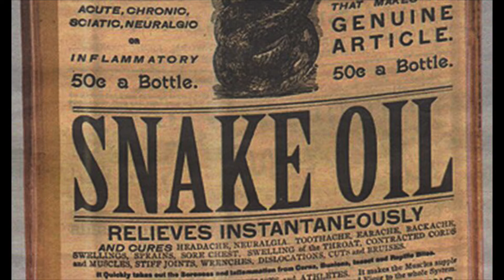Devotional: Miracles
Pastor Don’s “Stay-at-Home Daily Devotionals”